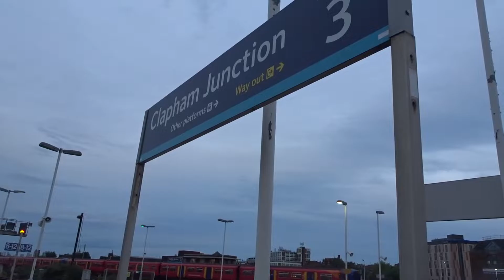CLAN LINE AND MAYFLOWER MAY 2022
Hey Guys here is another video I did filming bot Mayflower and Clan Line passing my Garden with their trains The Sunset Steam Express heading for Chertsey & the Surrey Hills 17th of May and the British Pullman heading for Bristol & the Great Western Main Line 18th of May  later I went to Clapham Junction to see the return run come through but it was worth the wait because I see 66793 in British Railfreight Grey livery and the Class 73s what more can you ask when you do trainspotting while you wait for the steam train